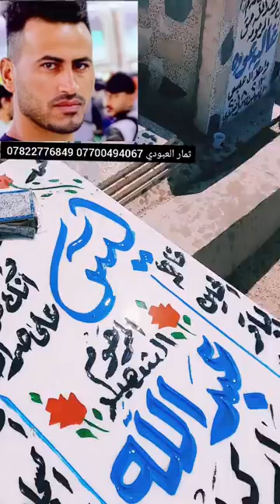زيارة قبر الشهيد عبدالله جبار كوين للأستفسار 07700494067 07822776849 ثمار العبودي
زيارة بالأنابة الى قبر المرحوم الشهيد عبدالله جبار كوين للأستفسار التواصل ع الأرقام التالية ثمار العبودي وبخدمتكم 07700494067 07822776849

لاتنسو الآشتراك بالقناة حتى يصلكم كل جديد